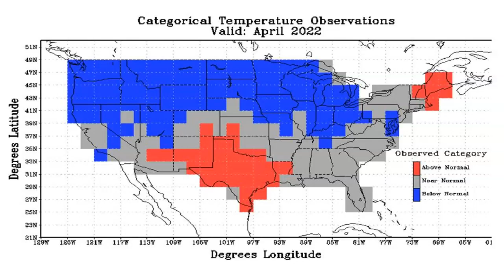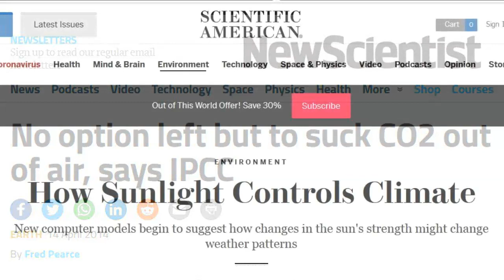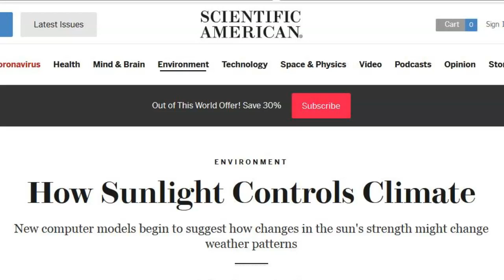CO2 Underperforms Again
The sun controls the climate.  CO2 is plant food.